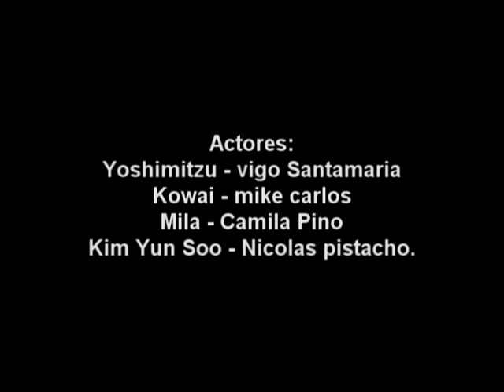"Duelo De" - Cortometraje Arcos - Cine 2010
Cortometraje Arcos 2010 - 1 Semestre.
Realización: George Voicott.